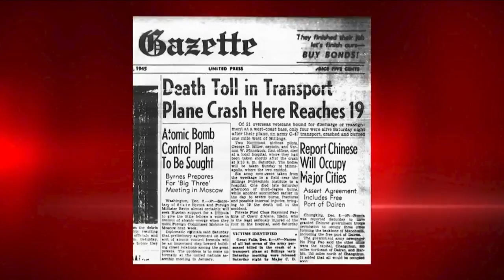75th anniversary of Billings' worst plane crash commemorated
75th anniversary of Billings' worst plane crash commemorated